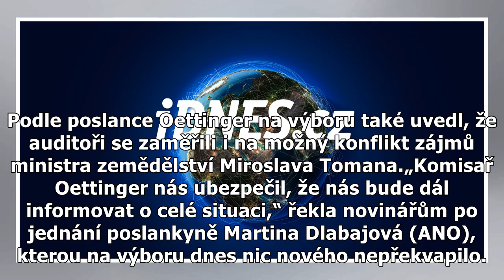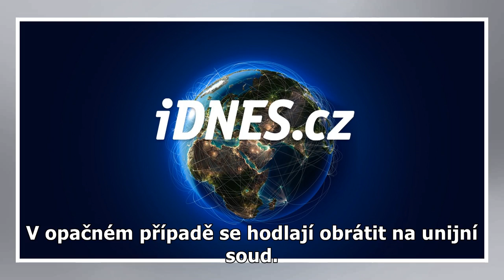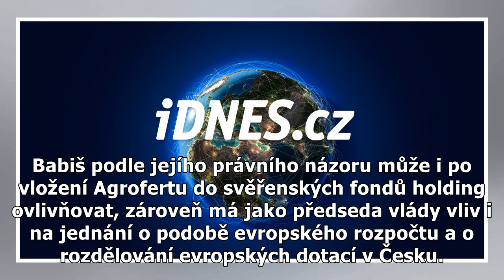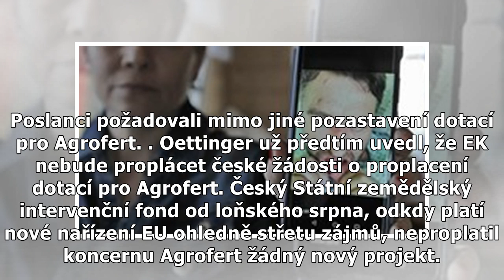Evropská komise připravuje závěrečné zprávy o střetu zájmů Babiše